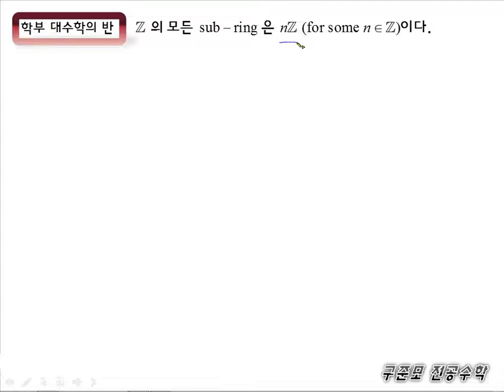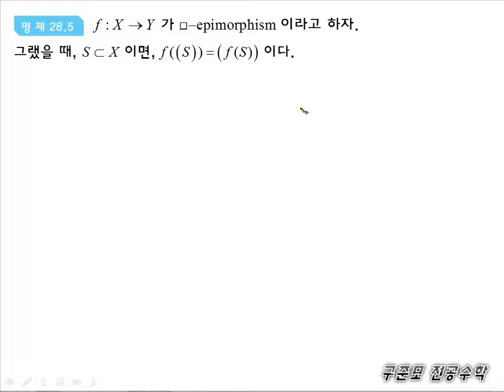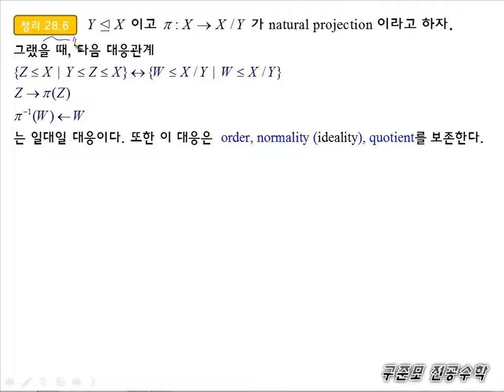대수학 28강. 동형정리 강의 중 일부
구준모 선생님의 대수학 강의 28강. 동형강의 중 1:07:00초 부터 1:16:40초까지의 따름정리 28.7 을 증명하는 내용입니다.

1. 전부 서울대학교 수학과에서 사용하는 교재를 기반으로 강의합니다.
2. 많은 내용들을 상세한 설명과 함께 컴팩트하게 강의합니다.
3. 최첨단 전자칠판을 사용하여 학습 이해에 도움이 되는 시각적인 효과를 극대화 하였습니다.
4. 전공 수학 강의 최초로 (기본 이론 + 심화 이론 + 모든 임용 수학 기출 풀이)를 모두 한 강의에 담았습니다.

컴팩트한 강의로 최고 수준의 전공 수학 강의를 제공해 드리는 구준모 선생님 강의를 지금 만나보세요!!!

(참고 : 하이어에듀는 해외 전용 동영상 보기 기능을 지원합니다.)